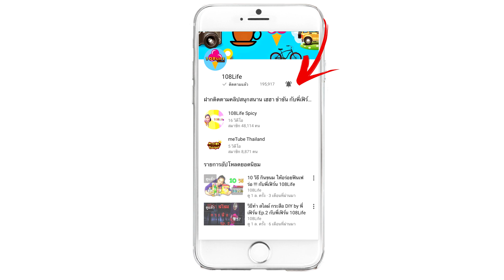พี่เฟิร์น 108life|100,000 บาท ของขวัญอะไรเนี่ย แพงมาก !!!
วันคริตมาสทั้งทีพี่เฟิร์น พี่อิงค์ เลยจัดของขวัญราคาเบาๆ เบาโหยงเลยกระเป๋าอะ ว่าแต่ของขวัญอะไรนะ แพงเกิ๊น ฮือๆ
108life